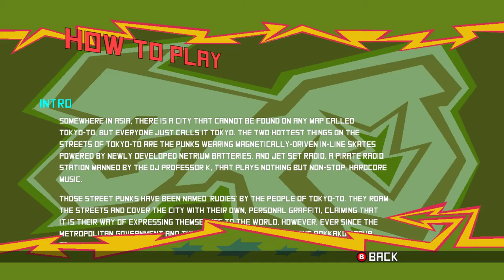Jet Set Radio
My first time playing this "classic" game.